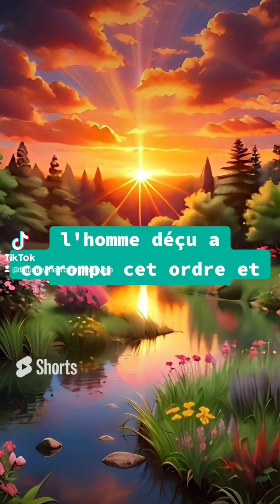🎁 Aujourd'hui au fil des jours je rend Gloire à Dieu en Parole & prière: 3 novembre 2024